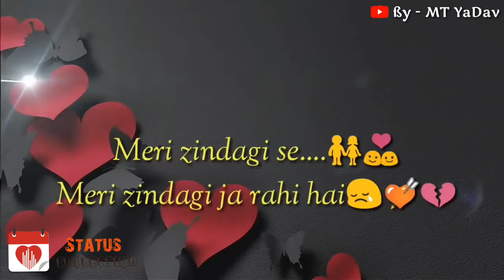Sad Status||Menu Shikwa ni koi|Punjabi song status||NEW SONG||Beautiful|Love|||Whatsapp_status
Status Collection all Bollywood status
Please support me
After Breakup Boys Attitude,
Whatsapp Statua,
New Status,Boy,
Delly new status update❤ Full screen status👫💞 Sad status😥😥 Love status💖😘 Punjabi status😗👳 Emotional status